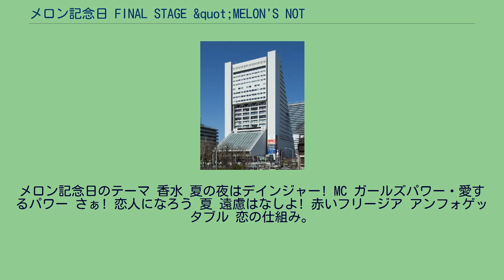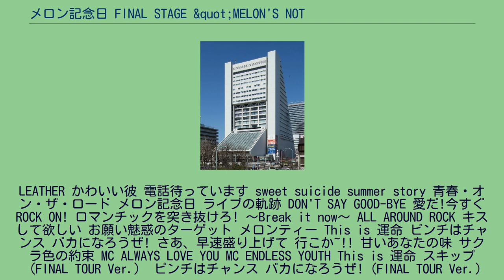メロン記念日 FINAL STAGE &quot;MELON'S NOT DEAD&quot;